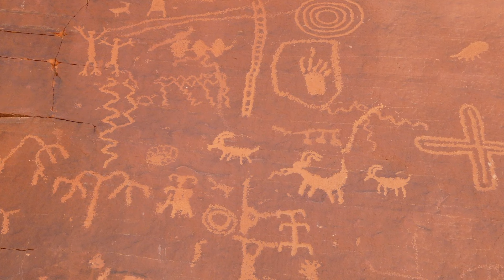Las 5 Ciudades Perdidas de los Aztecas Mayas Descubre Teotihuacán, Petra, Anasazi y Machu Picchu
¡Únete a nosotros en esta aventura arqueológica sin igual!